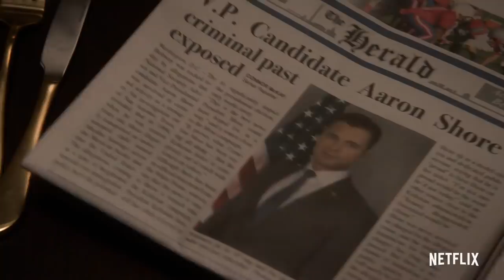Designated Survivor Season 3 Trailer (HD) Netflix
Designated Survivor Season 3 premieres June 7th only on Netflix.